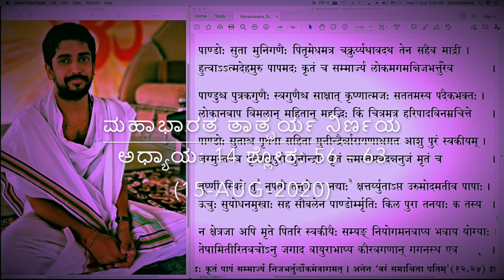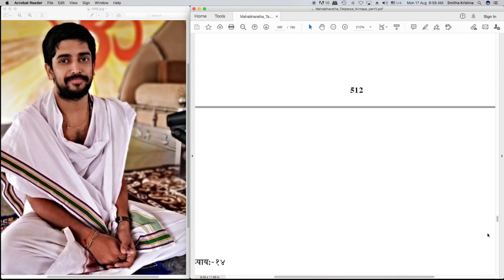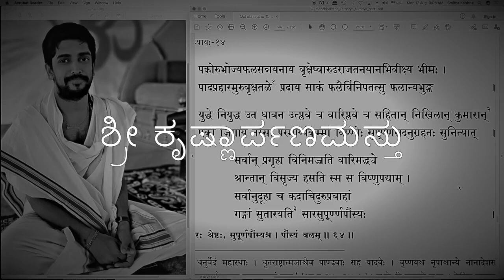ಮಹಾಭಾರತ ತಾತ್ಪರ್ಯ ನಿರ್ಣಯ(೨೨೫)